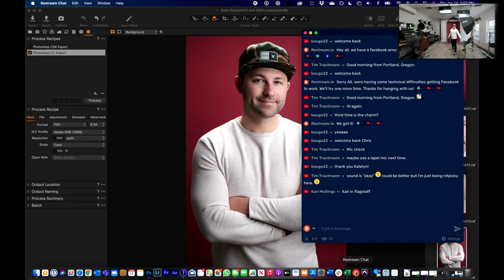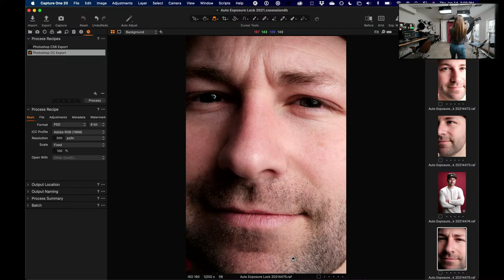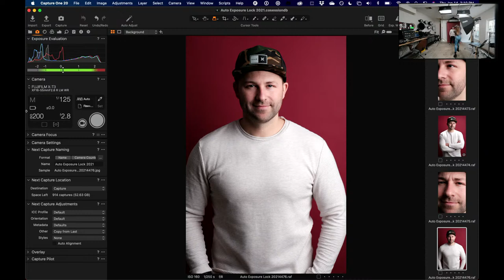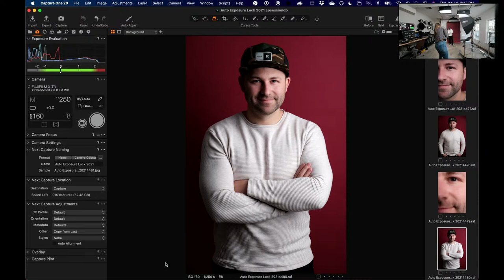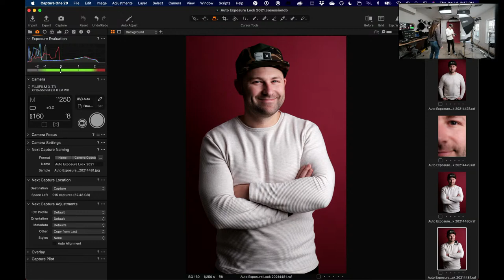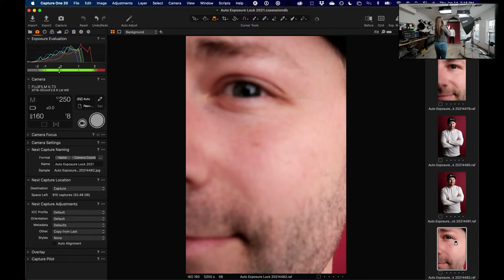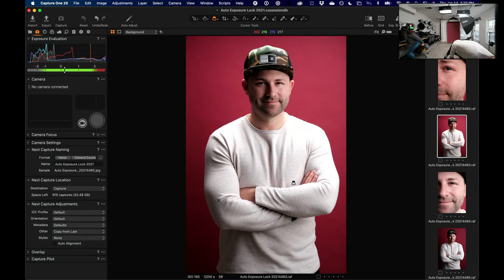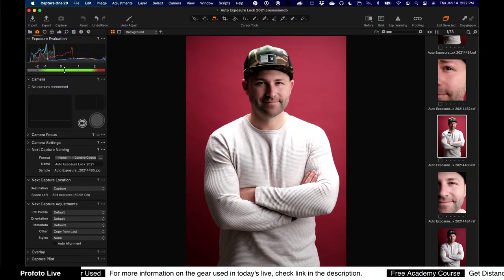Profoto Live - Auto Exposure Lock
On today's live, join Chris as he shows you how to quickly get up and running with your Profoto flash using auto exposure lock.

Win a B10!
Follow the link below to see how to enter our Pinterest contest!!!